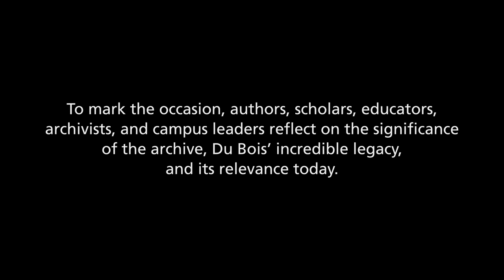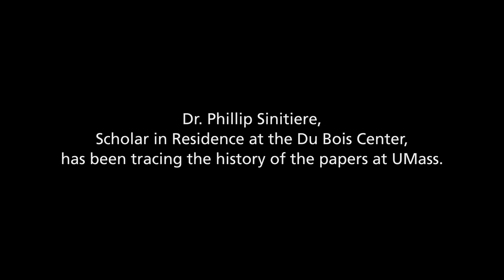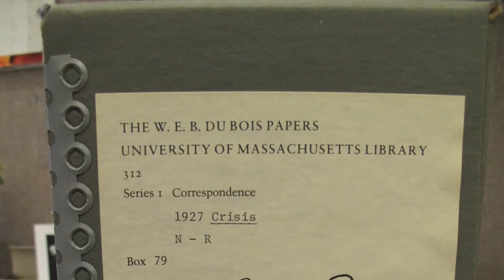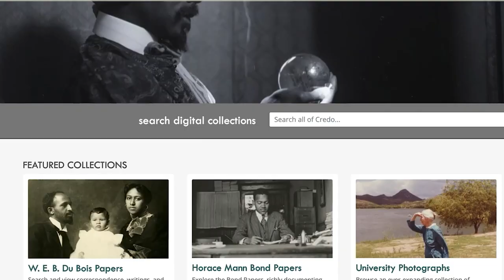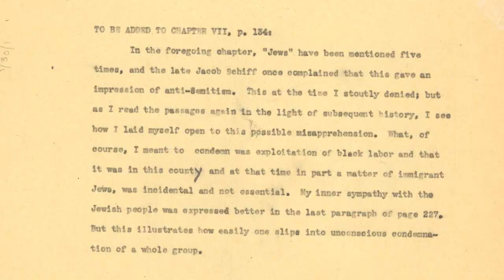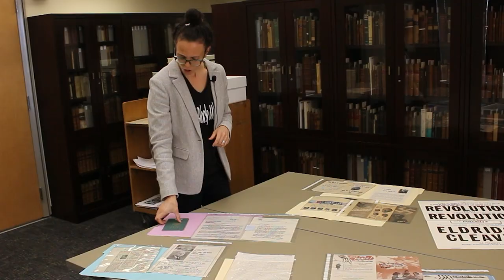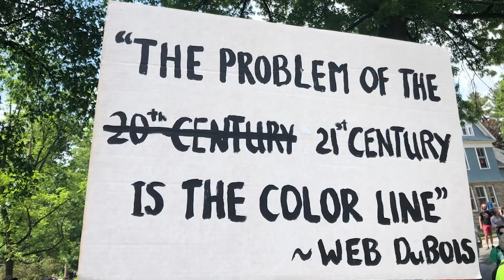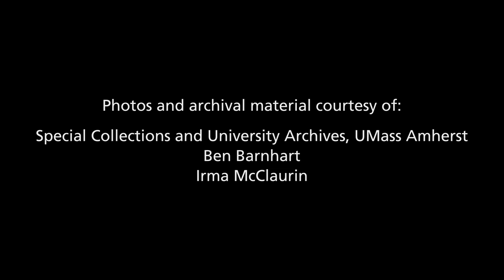The 40th Anniversary of the W. E. B. Du Bois Papers at UMass Amherst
September 19, 2020 marks 40 years since the W. E. B. Du Bois Papers were officially opened to the public at UMass Amherst. To celebrate the anniversary, the UMass Amherst Libraries, the W. E. B. Du Bois Center, and Special Collections University Archives (SCUA) produced a video telling the story of how the papers came to UMass, how they have been used in programming and scholarship, and their broader significance on campus and beyond.